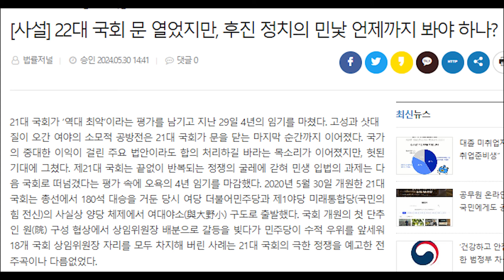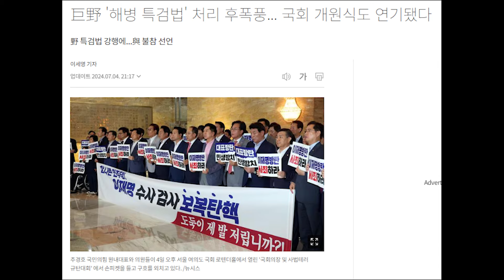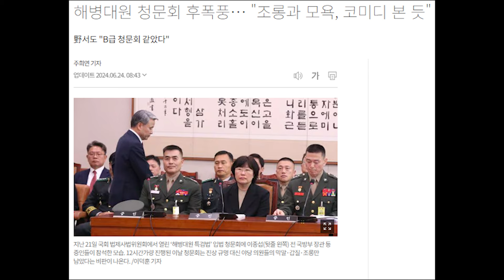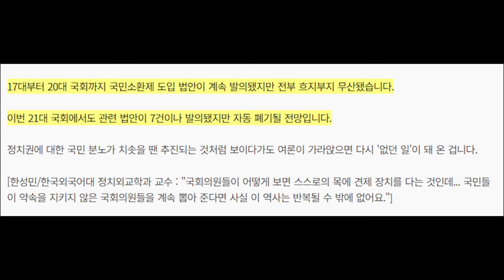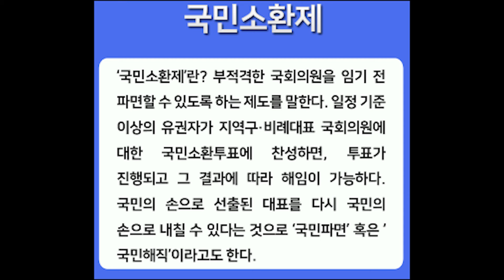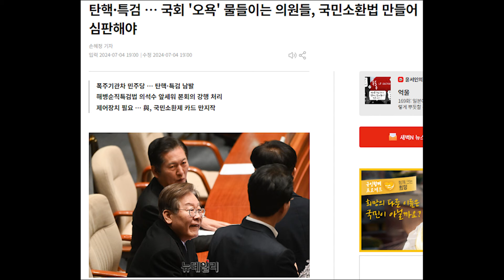국회의원 견제 장치 전무...국민소환제 도입 요청 폭주...